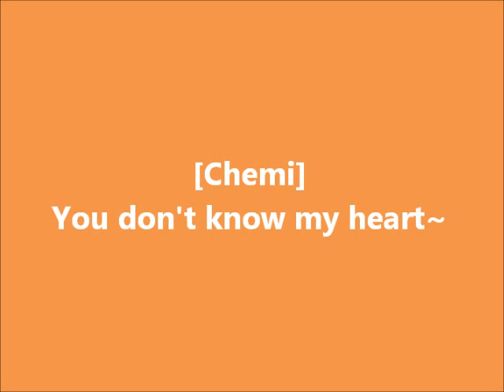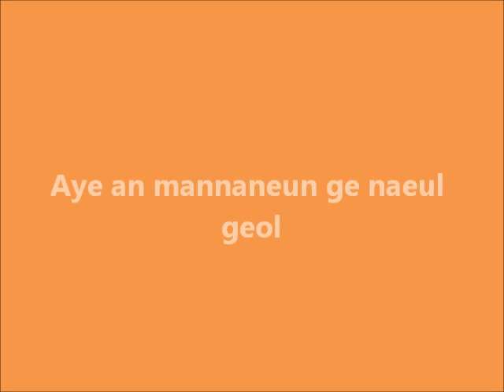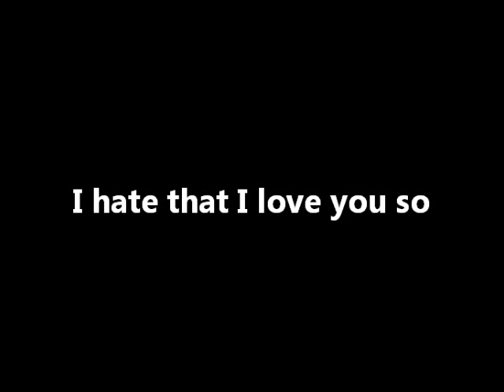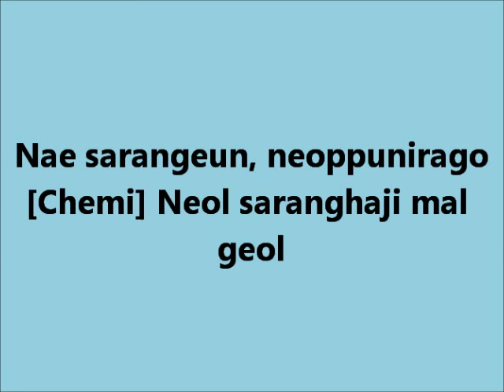C-REAL "No No No No No" Lyrics [ROMANIZATION]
ARTIST: C-REAL
SONG: No No No No No